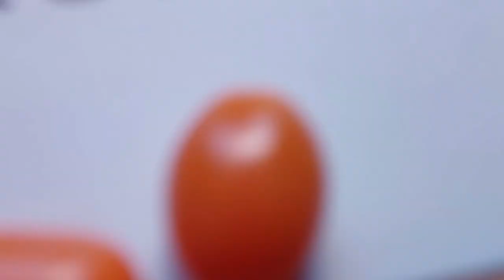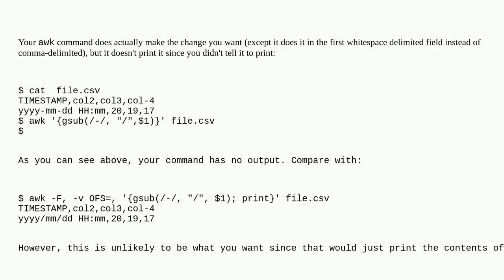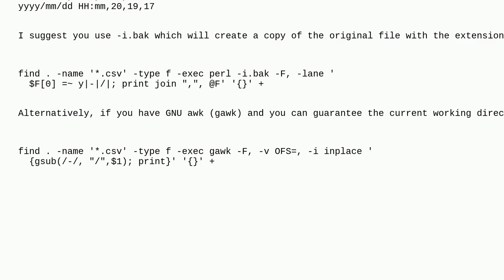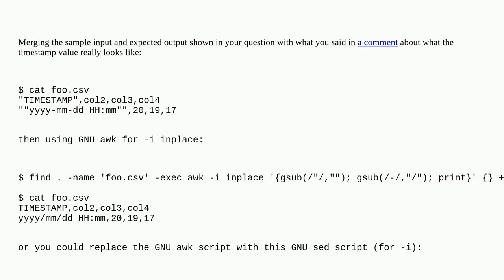Unix: find and replace specific string in multiple csv files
find and replace specific string in multiple csv files

A special thanks goes out to the community

  text-processing awk